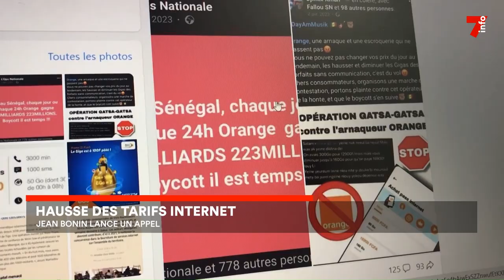Données mobiles : la lutte contre les opérateurs continue